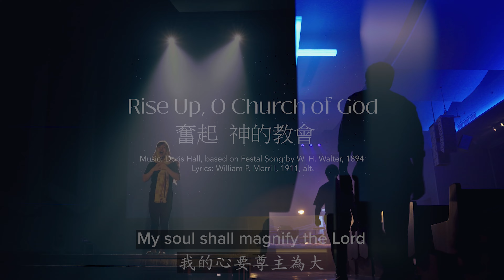Media Ministry 2022 - DOP's Reel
A compilation of concepts, sets, and video shoots in the Media Ministry of @UECPhilippines during 2022